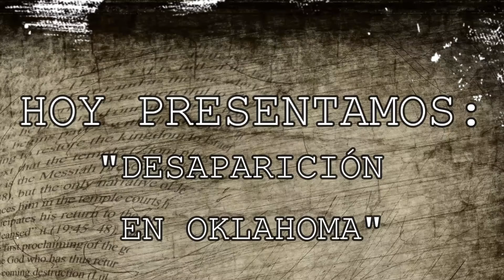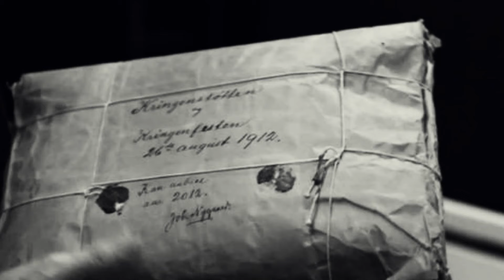Archivo Siniestro - Desaparición en Oklahoma - Horror Hazard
En esta sección, Alex nos cuenta diferentes misterios, investigaciones, casos de la vida real y otras leyendas urbanas relacionadas al género del terror y terror real.